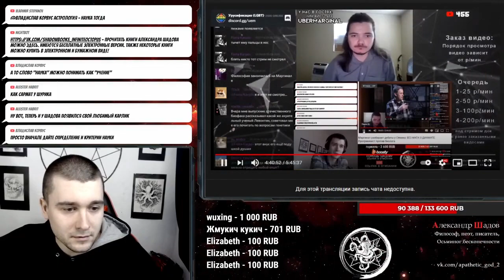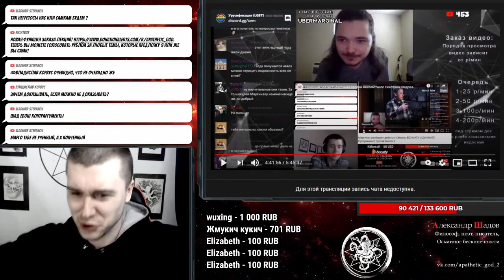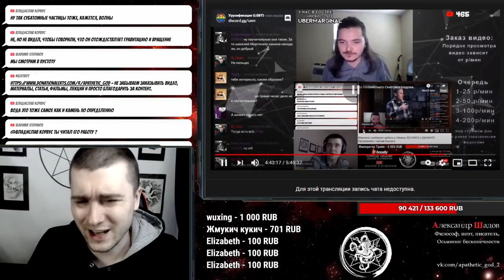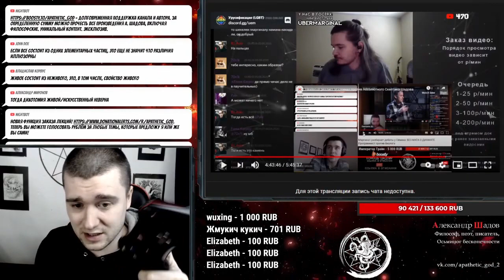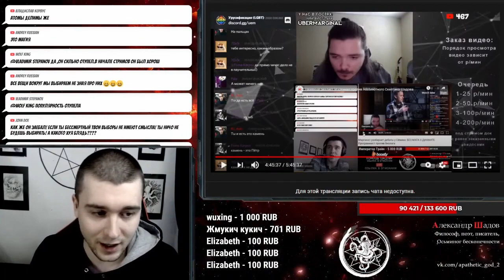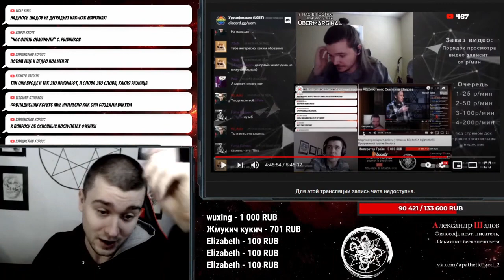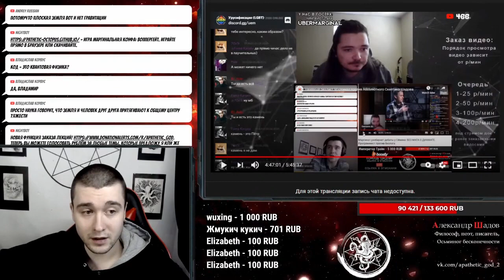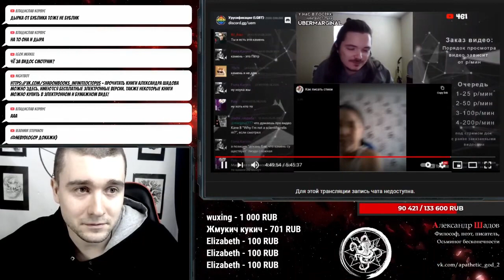Убермаргинал-Шадов. Наивный реализм. Выпуск номер миллион!